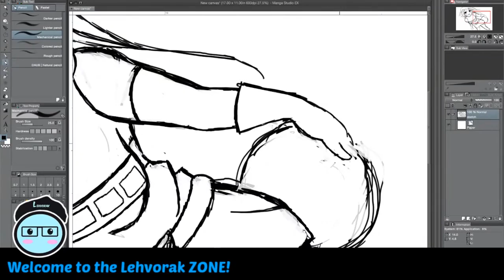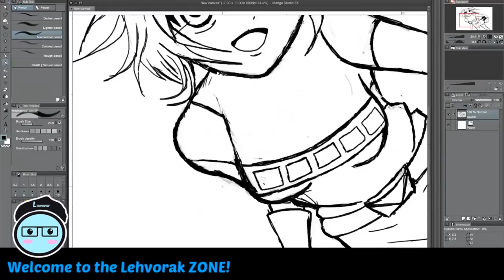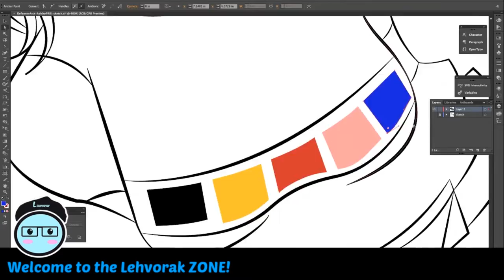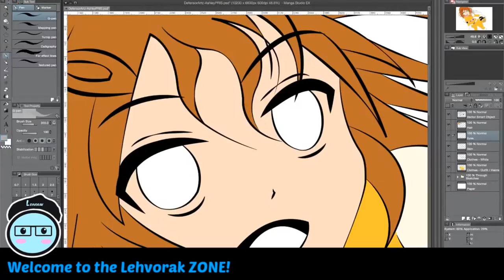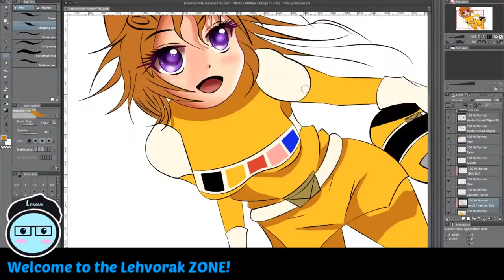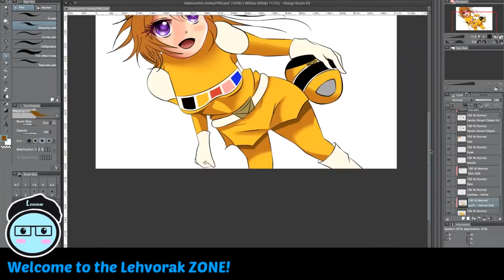Digital Painting: Power Rangers In Space - Ashley | The Art Process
It has been a long time since we did a digital painting, hope you are astonished by this artwork of Power Rangers In Space! This one is all drawn in the anime/manga style of Defensor Artz! Hope you enjoy it!